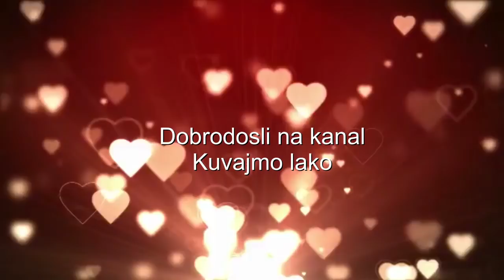Slatko od kivija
Odlicno slatko koje mozete praviti i kada prodje sezona zimnica.Izgledom i ukusom mami.
Potrebno vam je:
-1kg ociscenog kivija to je oko 1.3kg neociscenog
-900g secera
-rozetla po zelji
Kivi treba da bude tvrd i sto sitniji.